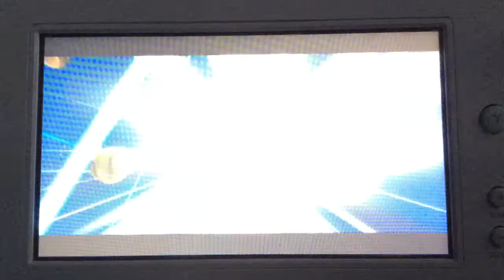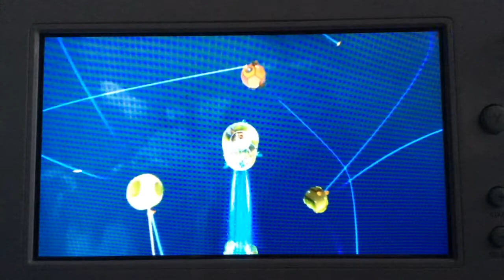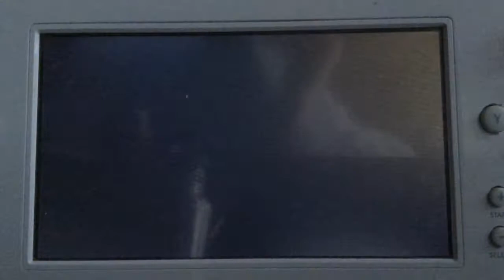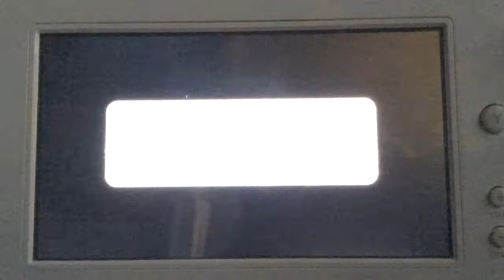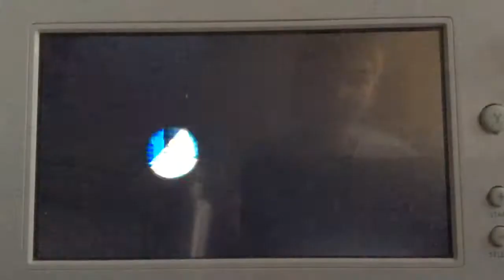Super Mario Galaxy #3 King Kaliente